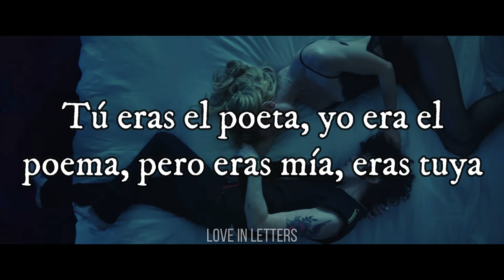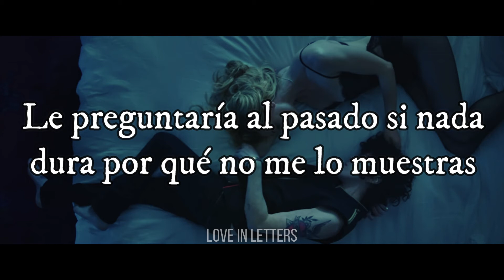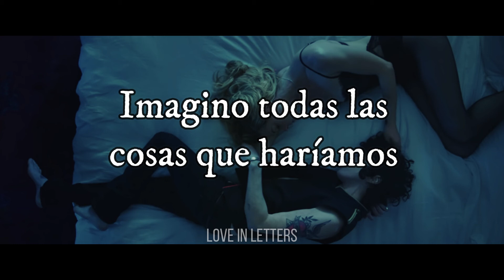LP - One Last Time (letra, sub español)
LETRA/LYRICS:

Another verse another search for something holy
Another chance to make it right
When it's young and it's fun there's nothing lost nothing won
And no consequence in sight
You know it only feels like darkness
When the light doesn't shine on your side
You were the poet I was the poem but were you mine were you your own
Or were we fighting for our lives
It doesn't matter we survived
But if I could have
One last time with you
I imagine all the things we would do
Love is in the words unspoken
All these moments are golden
Forever is mine with you
La-la-la-la-lie-lie-lie, la-lie-lie-lie
La-la-la-la-lie-lie-lie, la-lie-lie
La-la-la-la-lie-lie-lie-lie-lie-lie-lie-lie lie
Lie-lie-lie-la-lie-lie
I'd ask the past if nothing lasts why don't you show me
But I'm afraid to scare myself
'Cause where there's love there is loss
And they hang on the cross
With another tale to tell
And more wishes for the well
La-la-la-la-lie-lie-lie, la-lie-lie-lie
La-la-la-la-lie-lie-lie, la-lie-lie
La-la-la-la-lie-lie-lie-lie-lie-lie-lie-lie lie
Lie-lie-lie-la-lie-lie
If I could have
'Til somebody turns on the light
I'd live it all once again
With an alternate end
And I'd pay the highest price
To hold you one last time